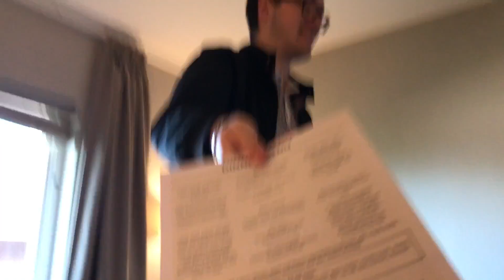♡Yorkshire Weekend Away | Amy's Life ♡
♡Yorkshire Weekend Away ♡

• I LoVe YoU aLl♡
• Please Thumbs up if you enjoyed it